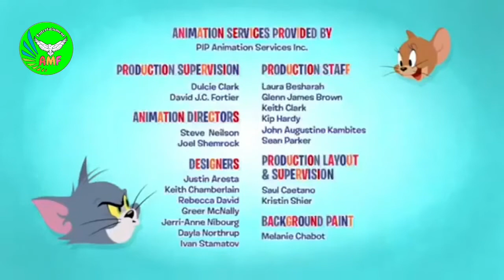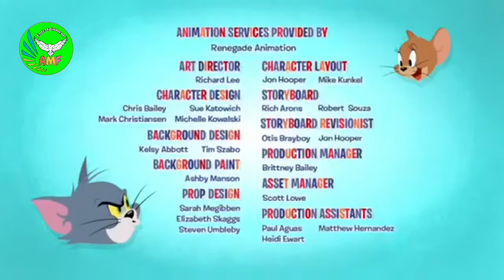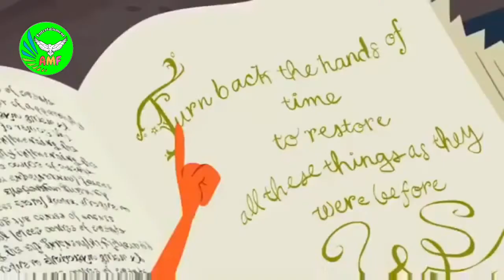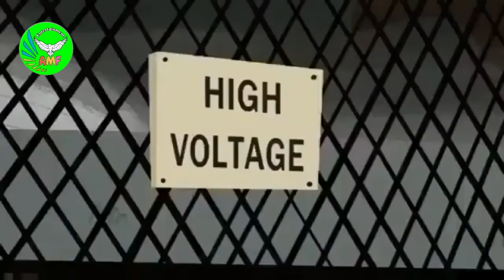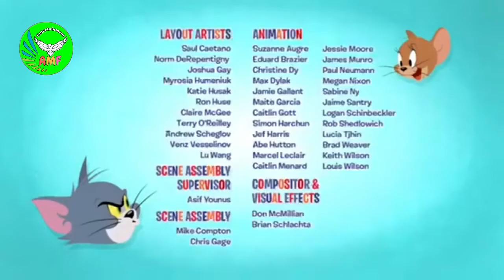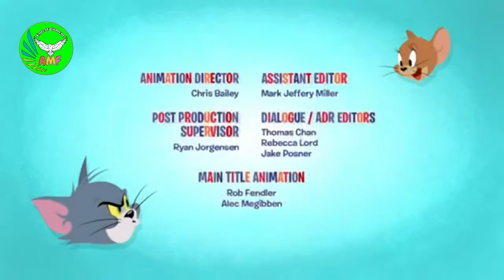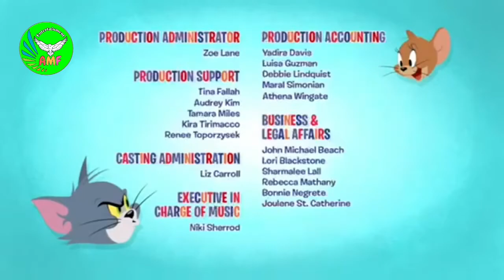Tom and jerry show | Tom and jerry funny movie | Tom and jerry full movie